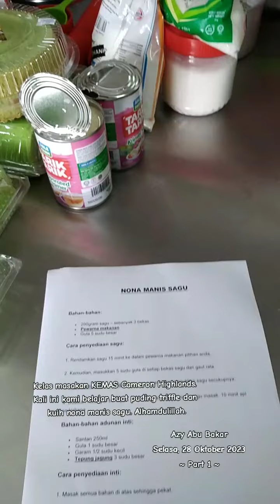Part 1: Belajar buat pudingtriffle dan